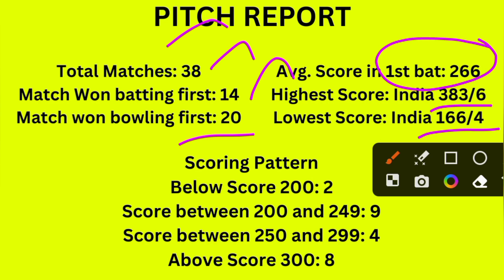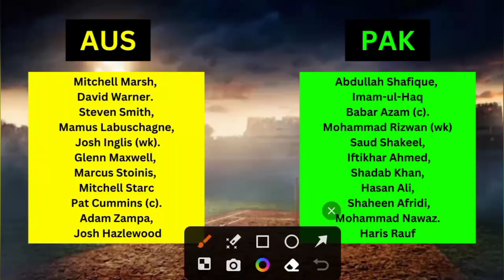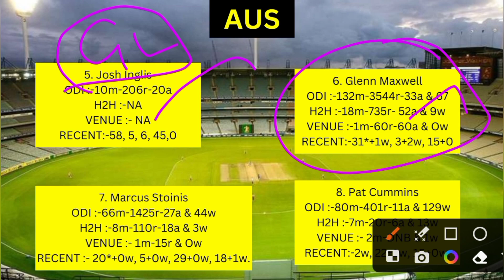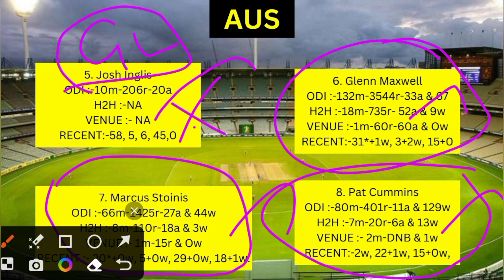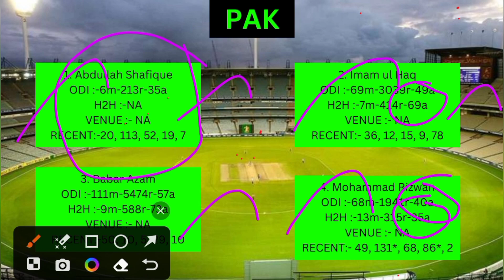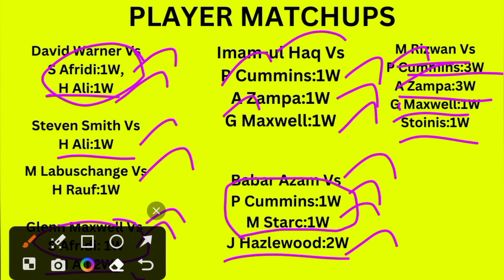AUS vs PAK Dream11 | aus vs pak dream11 team | aus vs pak dream11 prediction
Dream11 Tamil,
IPL Final Prediction,
dream11 prediction,
dream11 team,
dream11 today,
dream11 team today,
ind vs ban worldcup 17th Match dream11 prediction,
aus vs pak 18th match wc Dream11,
aus vs pak 18th match odi wc Dream11 Free team,
aus vs pak 18th worldcup dream11 today ,
pak vs aus winning teams ,
pak vs aus 18th WC Match teams,
aus vs pak dream11 team today
aus vs pak prediction today match
aus vs pak 2023
cric11forecast
dream11
dream11 prediction
AUS vs PAK Dream11
pak vs aus dream11
pak vs aus dream11 prediction
pak vs aus dream11 team
pak vs aus dream11 today
pak vs aus odi world cup
pakistan vs australia dream11
australia vs pakistan dream11
dream11 today
Dream11

2kteam11💛 do not promote any betting website or application, Dream11 is game of skill",
The Relevant law in india is absolutely
clear that, Unlike game of chance", game which substantially
all game hosted by dream11 are carefully designed and the jurisdiction of prize winner is strictly monitored to ensure legal